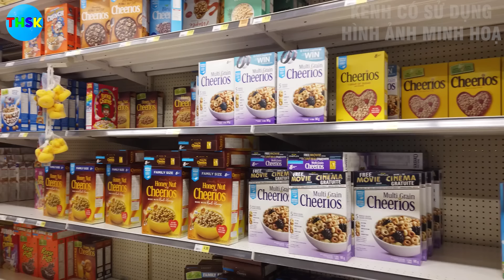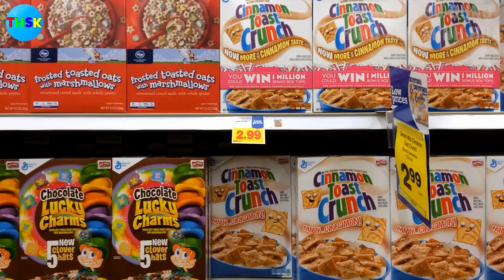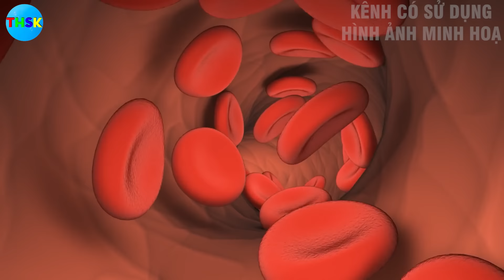KIẾN THỨC SỨC KHỎE TỐT